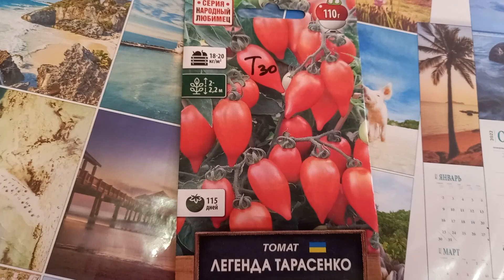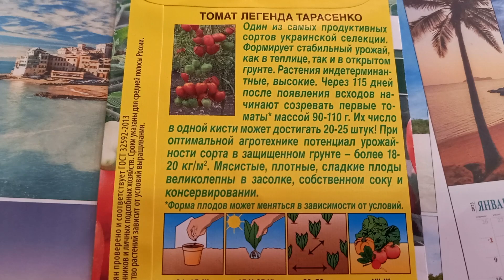Томат ЛЕГЕНДА ТАРАСЕНКО, очень урожайная лиана, томаты идеальны для консервирования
Знаменитый сорт от украинского селекционера Тарасенко - томат Легенда Тарасенко. Сорт славится высокой урожайностью и стойкостью к различным болезням. Выдает огромные кисти. С одного куста можно получить до 10-15 кг урожая.